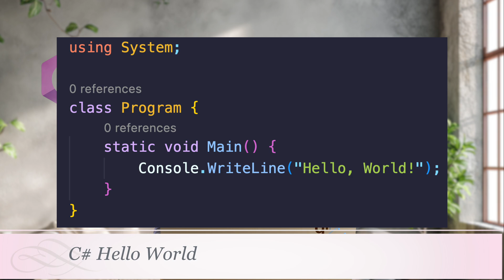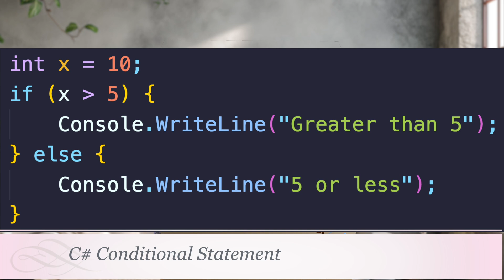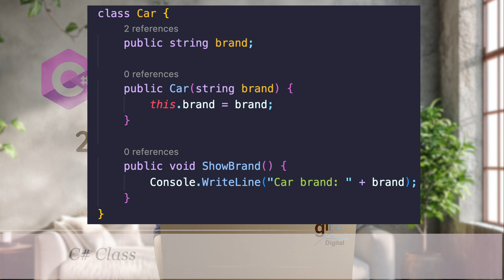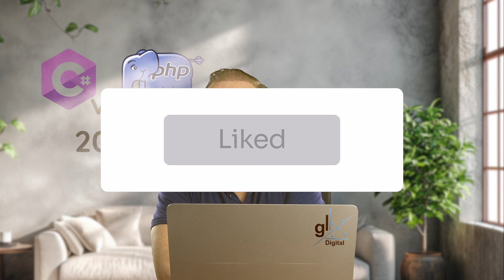C# vs..PHP - Is PHP Even Relevant in 2025?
In this video we compare C# to PHP and discuss whether or not PHP is even relevant in 2025.

00:00:00 - Introduction
00:00:49 - Is PHP even Relevant in 2025?
00:04:06 - When you should not use PHP
00:05:23 - PHP Overview
00:07:24 - C# Overview
00:09:53 - C#/PHP Code Comparison
00:11:45 - C#/PHP Key Comparison Overview
00:15:37 - C# or PHP - Which should you choose in 2025?

00:13:03 - Conclusion

🪙 BitCoin
 12JZYMiRq5YRDN5R5zuyYt7jMN8eTpkgns